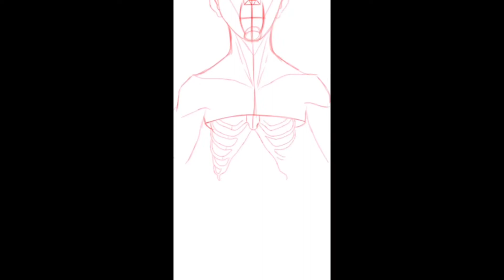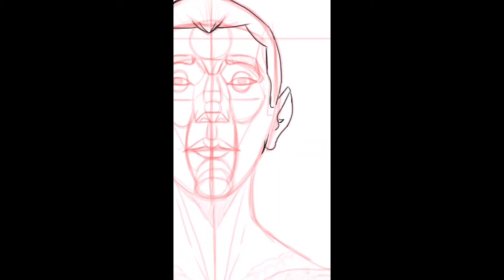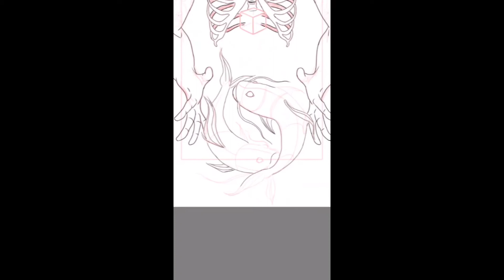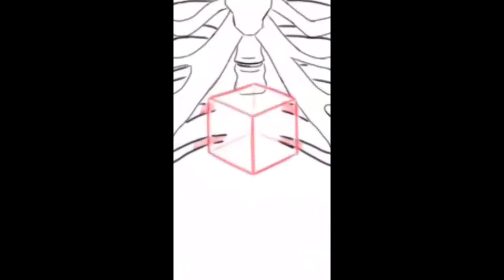Ilustração japonesa speed art 🇯🇵⚡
Art baseada na cultura japonesa